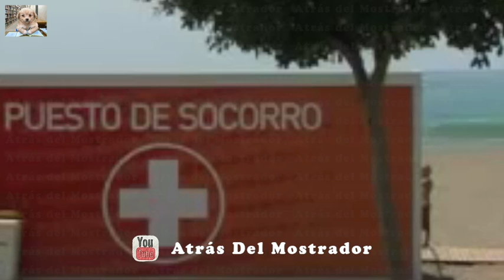Tiburón en Andalucía - Benajarafe (Málaga) | Tiburones en España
Un pequeño tiburón es encontrado en Málaga y al ser increpado por un bañista, este le propició un mordisco.